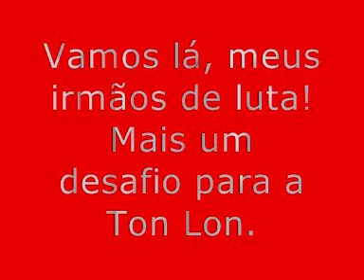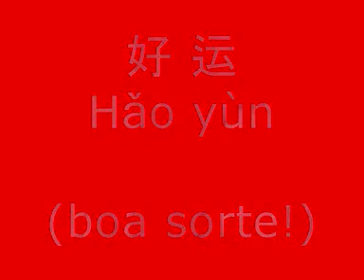KUNG FU TON LON.wmv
Semana antes da Copa Brasil de Kung-fu no Baby Barione, São Paulo. Treino na Ton Lon Osasco, 05jul11.